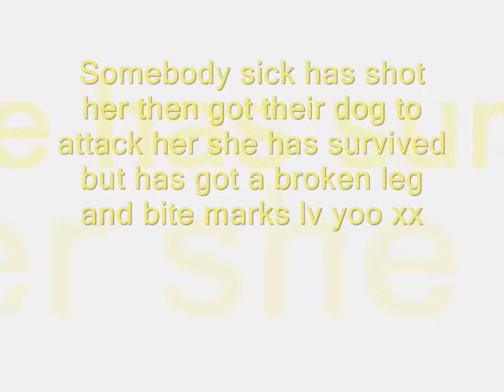Ma beagle puppy dora!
This is a pictures of my beagle puppy jumping,on walks etc please comment and rate enjoy!